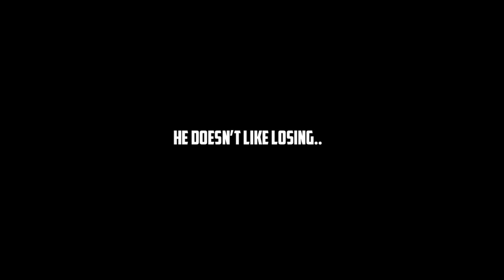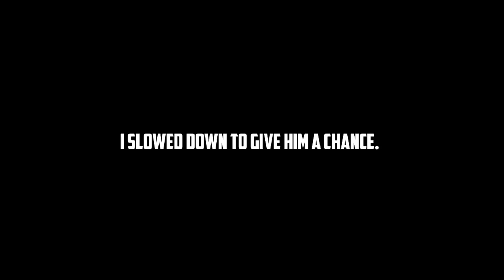Tiny Rick VS Morty - My Brother Gives Up Quick! (Mario Kart 8 Deluxe)